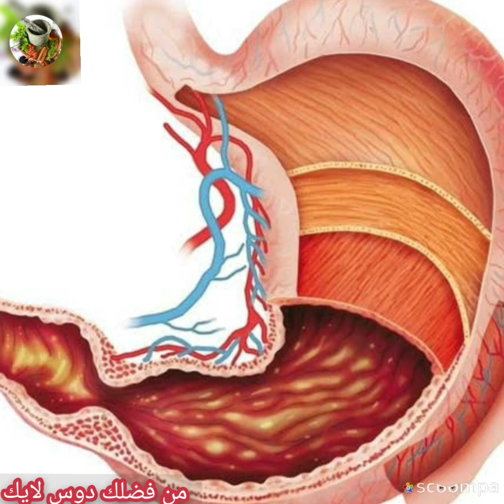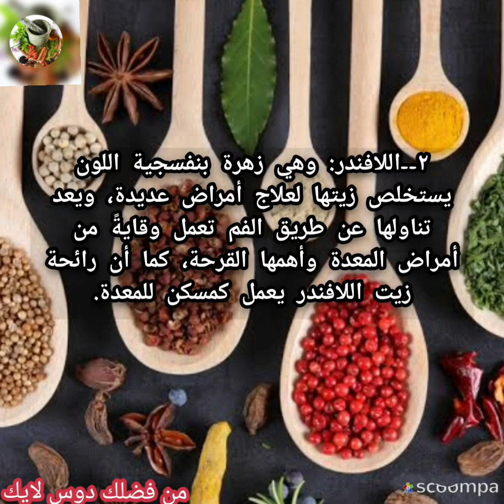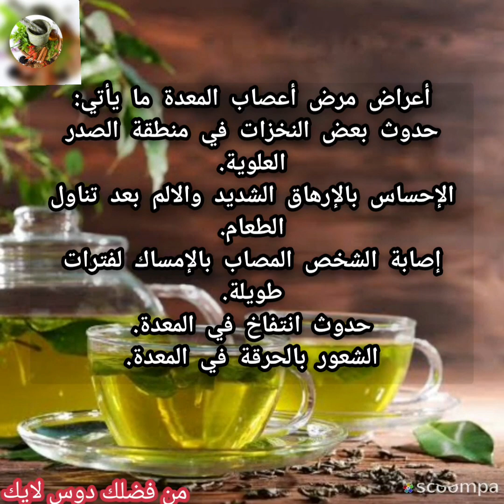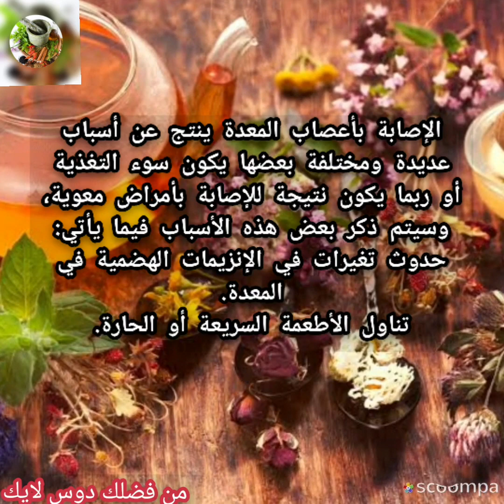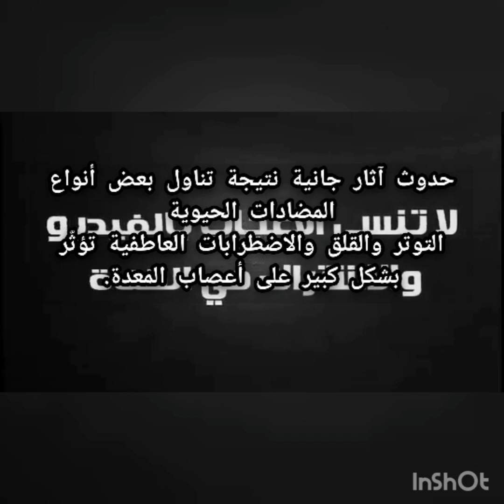علاج المعدة العصبية بالأعشاب الطبيعية الأسباب والاعراض وطرق العلاج والتحذيرات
علاج المعدة العصبية بالأعشاب: حقيقة أم خرافة قد تضرك؟